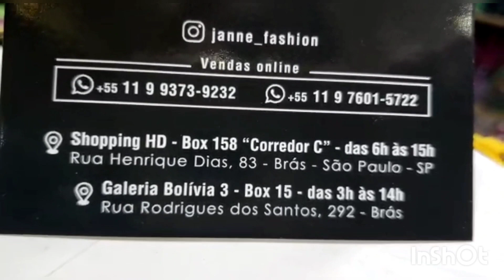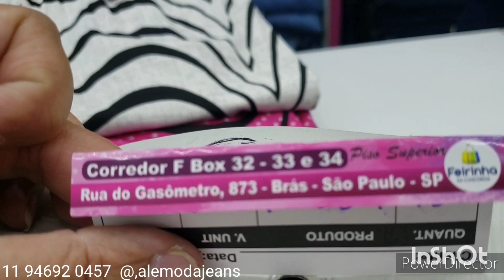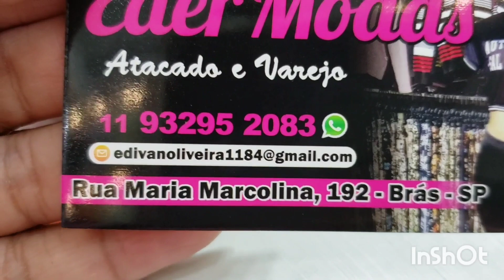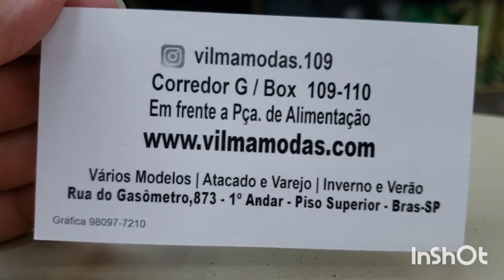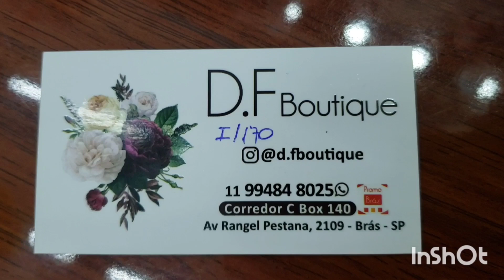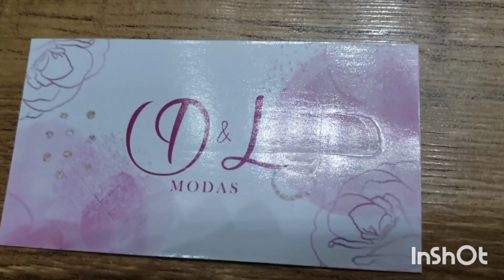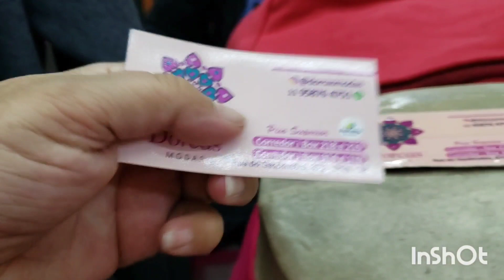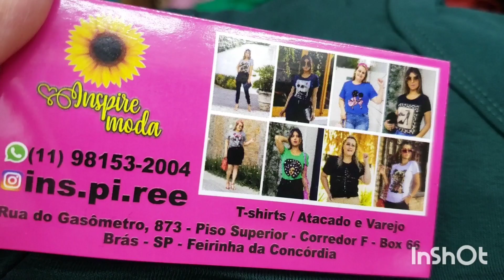TOUR NO BRÁS •ALFAIATARIA TRICÔ • INVERNO NO BRÁS